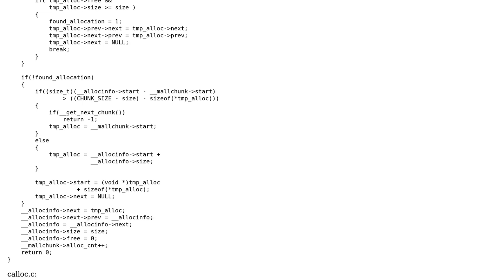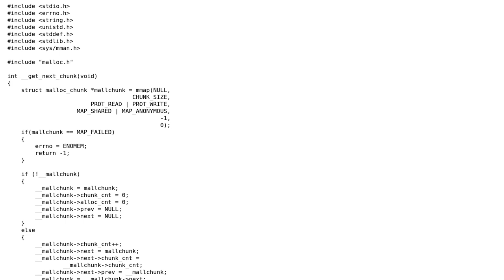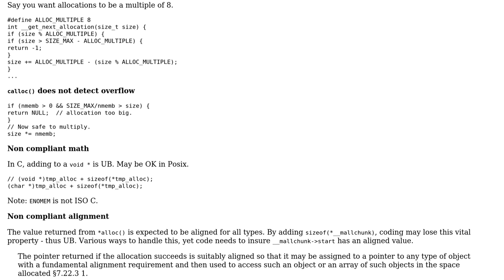Code Review: Custom malloc implementation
With thanks & praise to God, and with thanks to the many people who have made this project possible! | Content (except music & images) licensed under CC BY-SA | Music | Images & others | With thanks to user S.S. Anne user chux - Reinstate Monica and the Stack Exchange Network Trademarks are property of their respective owners. You are responsible for your own actions.